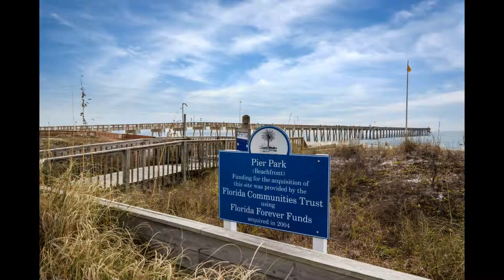Aqua 1404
15625 Front Beach Rd, Panama City Beach FL 32413, USA

Annual upgrades! New Paint 2018! Free Beach Service seasonally! Enjoy true luxury living in this custom furnished and professionally decorated two bedroom/two bath with bunk alcove condominium.
Enjoy sweeping Gulf views from your private, elliptical terrace. Exquisite interior spaces include kitchen with granite counter ops, refrigerator with ice maker, microwave and laundry with washer and dryer. Full length windows and beautiful living spaces connect you to the magic of the Gulf. An elegant master suite features a separate glass enclosed shower, double vanity and generous storage. Relax in this home at Aqua with a beautiful westerly sunset view.
Furnished by a professional designer, this Aqua condominium will provide a memorable vacation for you and your family! Fulfill your beachfront vacation dreams in this luxury Aqua condominium.
Bedrooms 2
Bathroom 2
Sleeps 8
Pets No pets allowed
Kitchen
Full Kitchen
Refrigerator
Coffee Maker
Ice Maker
Microwave
Toaster
Cookware
Living
Central Air
Air Conditioning
Ceiling Fans
Linens
Washer & Dryer
Ironing Board & Iron
High Speed Internet
Garden Tub
Fitness Center
Business
Nearby ATM
Nearby Post Office
Nearby Bank
Convenience
Area Fitness Center
Nearby Medical Services
Nearby Grocery
Outlet Shopping
Movie Theatres
Golf Course
Outdoor
Deck
Balcony
Gas Grill
Outdoor Shower
Hot Tub
Beach
Cafe
Pools
Entertainment
Cable TV
DVD Player

p.p1 {margin: 0.0px 0.0px 0.0px 0.0px; font: 14.0px 'Helvetica Neue'; color: #454545}
p.p2 {margin: 0.0px 0.0px 0.0px 0.0px; font: 14.0px 'Helvetica Neue'; color: #454545; min-height: 16.0px}
span.Apple-tab-span {white-space:pre}

VCR